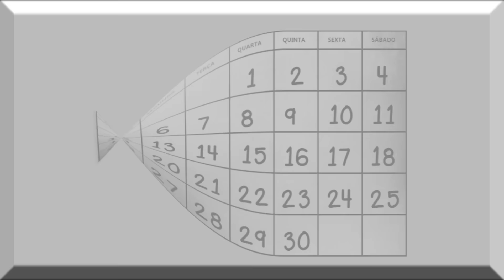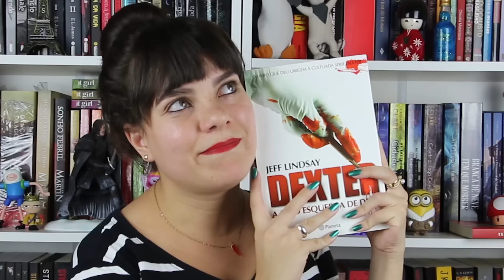9 Livros para 2016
9 livros que estão na lista da Samara para ler em 2016.

Vídeo novo no próximo domingo!